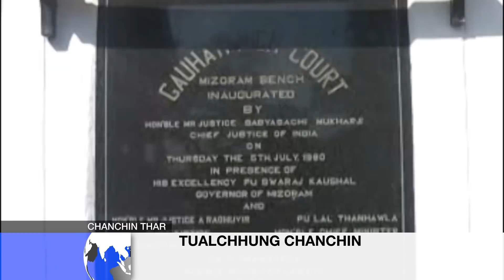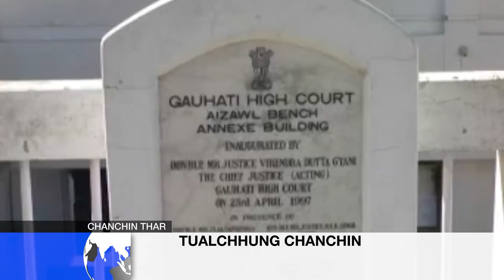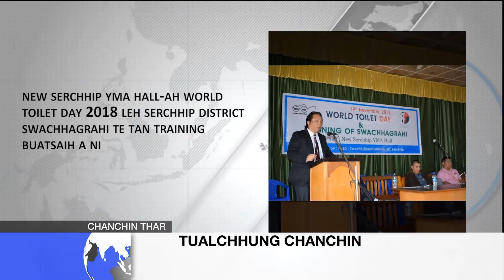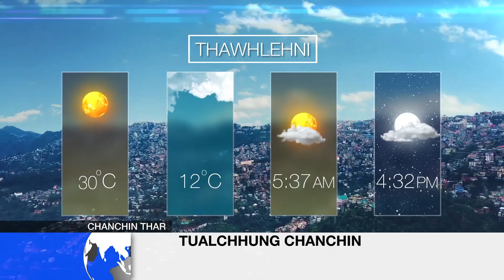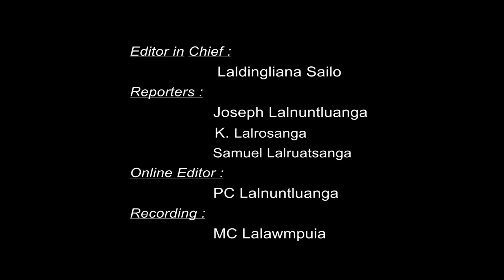ZONET CHANCHIN THAR 19th November 2018 (Thawhtanni)